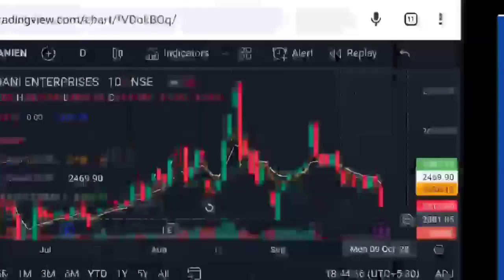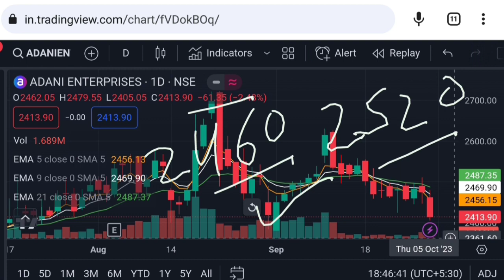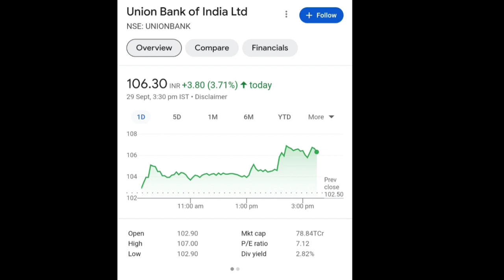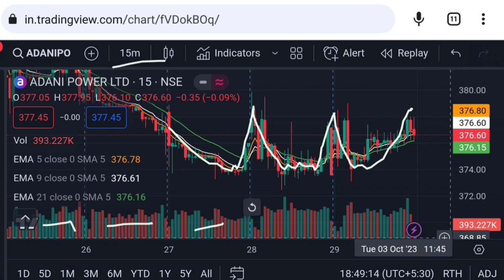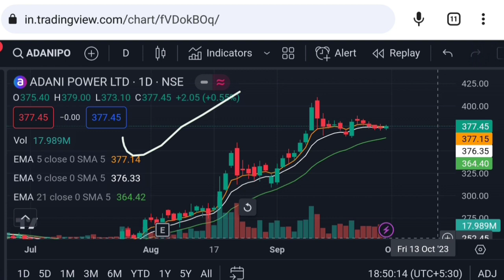Adani enterprises latest news | adani power share news | Vinay Equity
adani enterprises share Tuesday 3 October 2023 price analysis
adani enterprises share Tuesday 3 October 2023 price action
adani power
adani news

Vinay Equity

Thanks